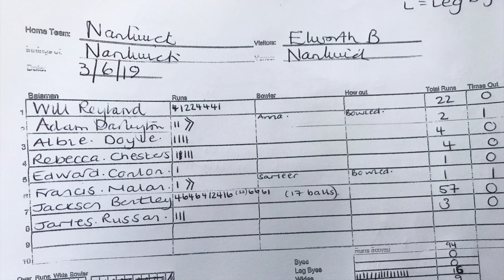The Cricket Kid - Fastest 50! 8 year old kid scores 50 in 15 balls.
I have played Under 9's cricket in the South Cheshire league since I was six. Last year as an Under 8 I scored 50 from 15 balls ending on 57 from 17 balls. Please share and like!